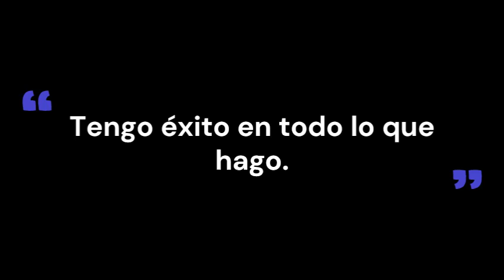Código Sagrado 2190. Para el Éxito Total en la Vida y en los Negocios.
Con el código sagrado numérico 2190 podrás tener éxito total en los negocios.

La forma de activar este código para tener éxito total en los negocios sería la siguiente:

* El código 2190 debe repetirse 45 veces, porque es el número de manifestación, además al insistir en las 45 veces el impacto interno es profundo.
* No hay límite de repeticiones al día
* El código 2190 para tener éxito total en los negocios  puede decirse como una sola cifra, de uno en uno o en bloques.

Este código para  tener éxito en los negocios puede ser utilizado tantas veces como se desee o hasta conseguir el objetivo deseado.